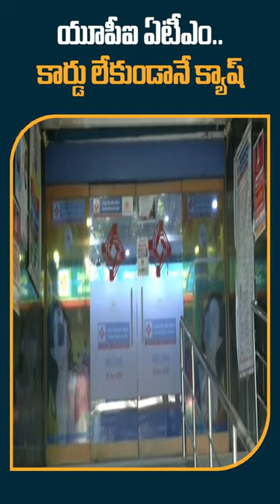యూపీఐ ఏటీఎం.. కార్డు లేకుండానే క్యాష్ UPI-ATM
10TV is one of the Largest Content producing Telugu News Channel in Telugu States. Its one of the leaders in the production and broadcasting of un-biased and comprehensive news.
10TV offers round the clock coverage of latest breaking news and unique mix of news bulletins, current affairs and Entertainment programmes.
10TV Youtube Channel offers Latest News from Telugu States, Politics, Entertainment, Health, Sports Lifestyle, Devotional, National News, International News and lot more.!

హాయ్,
10టీవీ యూట్యూబ్ చానల్‌కి స్వాగతం. 10టీవీలో ప్రసారమయ్యే కథనాలతో పాటు ఆసక్తికరమైన మరెన్నో అంశాలను 10టీవీ యూట్యూబ్ చానల్లో మీకు అందిస్తాం. మా వీడియోలలో మీకు నచ్చిన వాటిని మాకు తెలియజేయండి. అలాంటి మరిన్ని కథనాలను మీకు అందించేందుకు ప్రయత్నిస్తాం. నచ్చిన వీడియోలను మరింత మందికి షేర్ చేయండి. చానల్‌ను సబ్‌స్క్రైబ్ చేయడం మరిచిపోకండి. ధన్యవాదములు.!